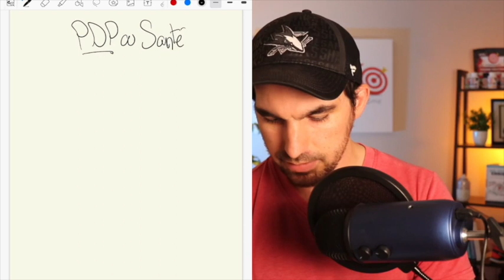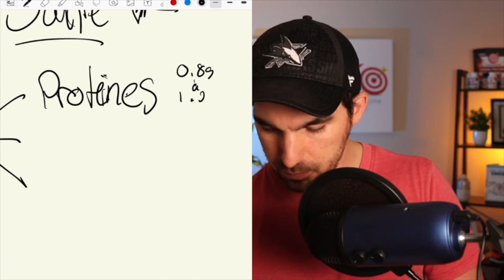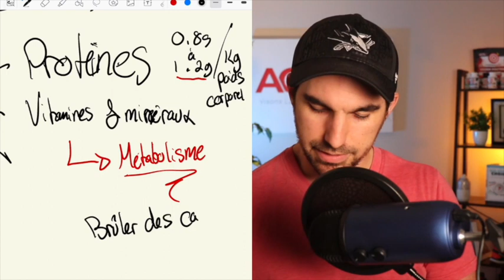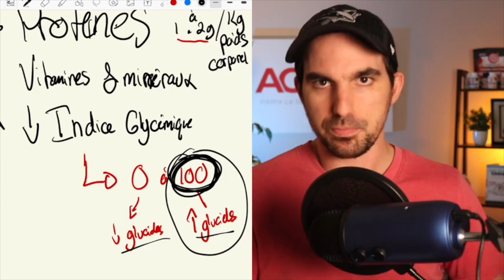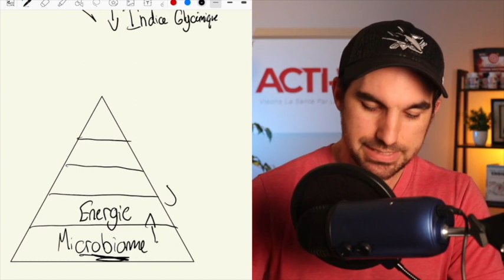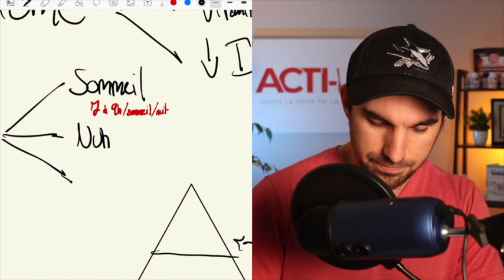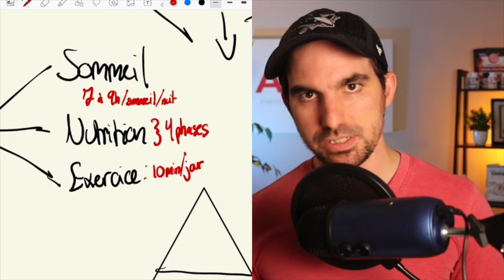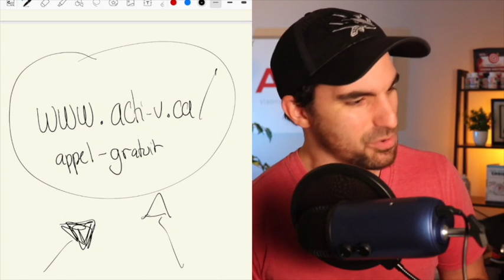5 Étapes Pour MAIGRIR Sans Diète! (2e partie)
Bonjour, je suis Yohann Ménard, kinésiologue, auteur et fondateur de Acti-V. Expert en microbiote intestinal, perte de poids, santé et inflammation, j'ai consacré ma vie à aider les autres à atteindre une santé optimale. Avec mon équipe de +20 professionnels de la santé, nous avons aidé plus de 100,000 personnes au cours des 11 dernières années.

Mon parcours en bref :

5 ans : Mon grand-père décède d'un cancer.
11 ans : Ma grand-mère meurt à cause du diabète de type II.
13 ans : Mon père devient obèse, atteint de cholestérol et de haute pression.
14 ans : Ma mère souffre de fibromyalgie, du syndrome du colon irritable et d'un rare problème de glande thyroïde (maladie d'addison).
15 ans : Je rêve de devenir un super-héros (super-man) pour sauver des vies.
20 ans : J'intègre l'UQAM en science pour comprendre le corps humain.
21 ans : Travaille en laboratoire sous la direction de la Dre Mylène Aubertin-Leheudre.
23 ans : Donne des conférences à travers le monde sur des études fascinantes.
25 ans : Recruté par une clinique privée dans les Laurentides, submergé de clients.
26 ans : Je fais mon premier burn-out dû à la surcharge de travail.
27 ans : Consacre une année à renforcer mon mindset et l'intègre dans nos programmes.
29 ans : J'écris mon premier livre sur le microbiote intestinal.
30 ans : Acti-V aide ses premiers 2,000 clients.
31 ans : Je publie mon premier livre de 230 pages sur la nutrition.
32 ans : Les médecins à travers le Québec commencent à nous référer.
33 ans : Les références s'étendent à travers le Canada; l'équipe passe à 15 professionnels.
35 ans : Acti-V compte + 20 professionnels de la santé et a aidé plus de 100,000 clients.

Notre mission chez Acti-V : aider un maximum de personnes à éliminer l'inflammation, à perdre du poids durablement et à améliorer leur santé de manière permanente.

Nous combinons les dernières recherches scientifiques avec une approche unique pour vous offrir les meilleurs résultats, sans faire de diètes.

À tous ceux qui luttent pour une meilleure santé, souvenez-vous : Chaque échec est une occasion d'apprendre. Les obstacles que vous rencontrez aujourd'hui seront les victoires de demain.

N'abandonnez jamais,
- Yohann

TRANSPARENCE TOTALE
Je crée du contenu pour avoir un impact positif et durable sur votre vie. Mon objectif est de construire une relation de confiance avec vous, basée sur l'authenticité et l'expertise. En partageant mon expérience, j'espère vous inspirer à prendre des mesures concrètes pour votre bien-être.